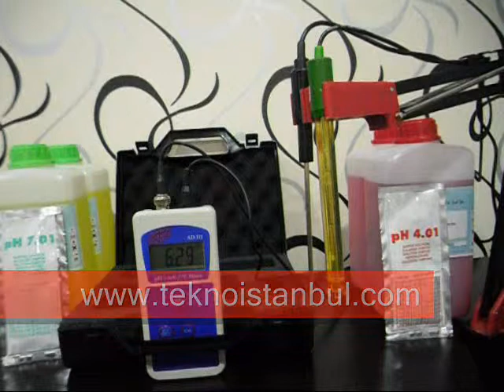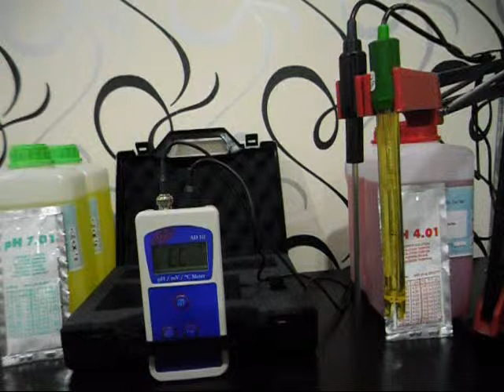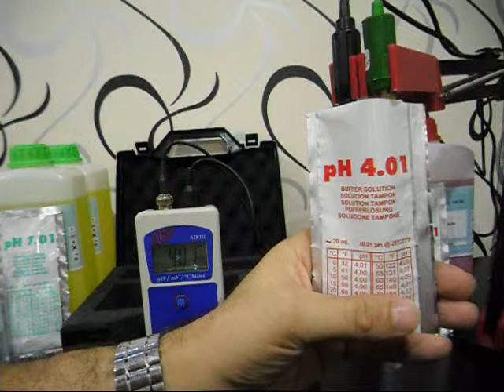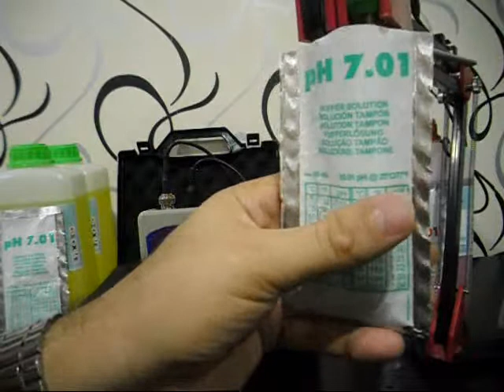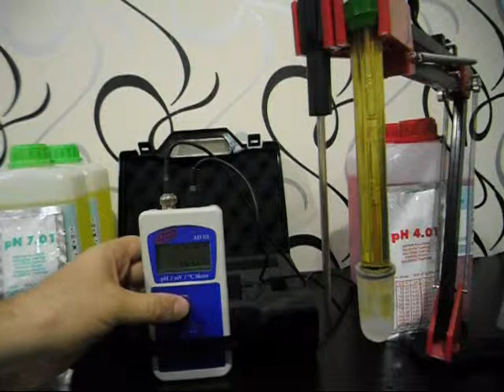AD111 tuna market